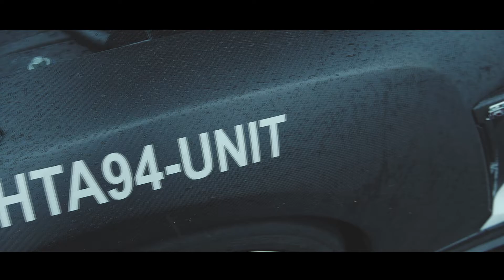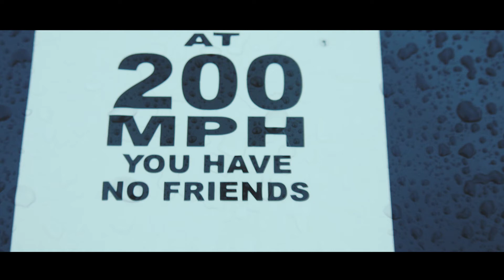SuperCarClub Meet - SCC500 - Dekra Testoval Eurospeedway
SuperCarClub 500 - SCC500 - Dekra Testoval Eurospeedway Lausitzring